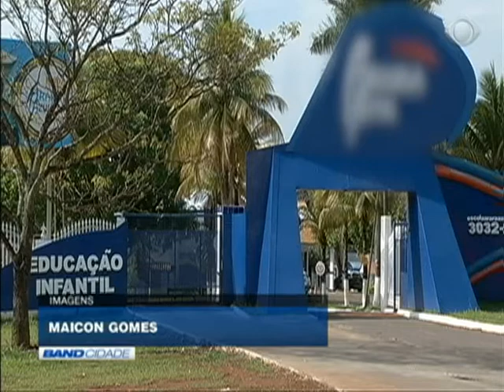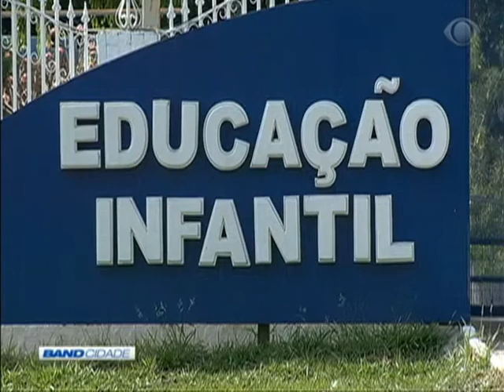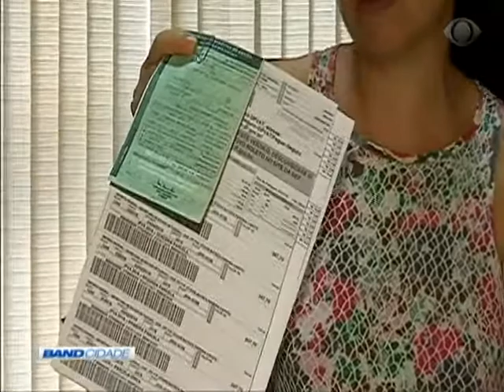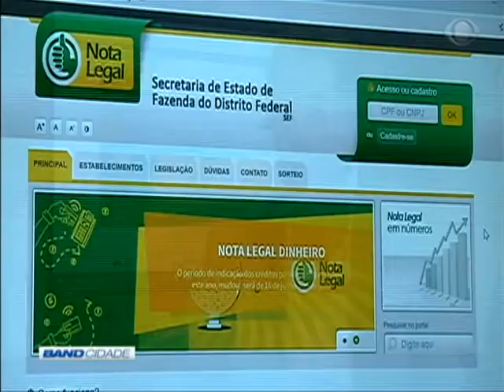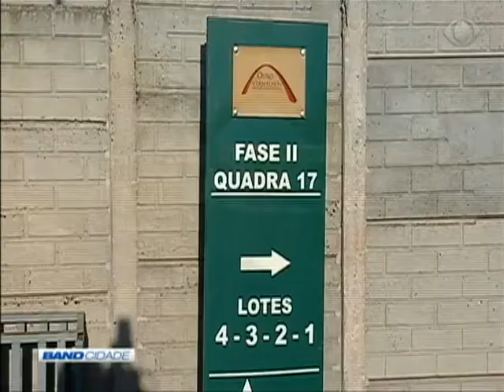Band Cidade 1ª Edição 02/10/2018 Bloco 1